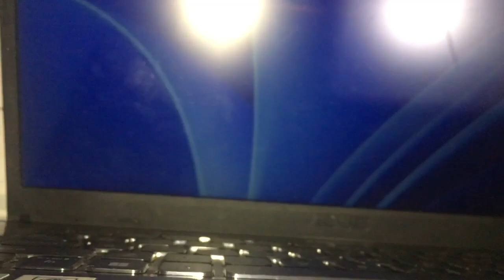Replacing asus loptop battery,